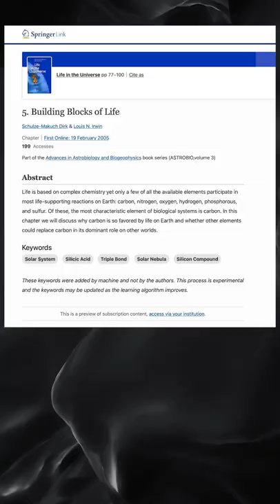Bizarre Claims About Enoch